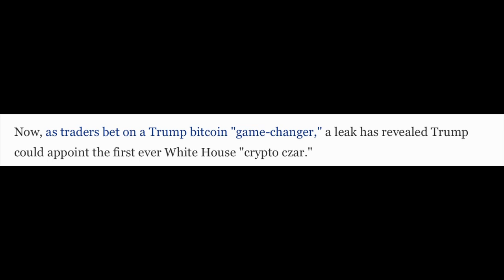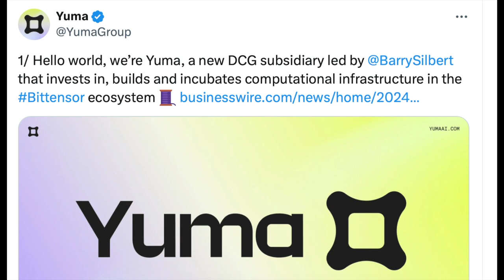🚨BITCOIN, FLOKI, & BITTENSOR NEWS TODAY!